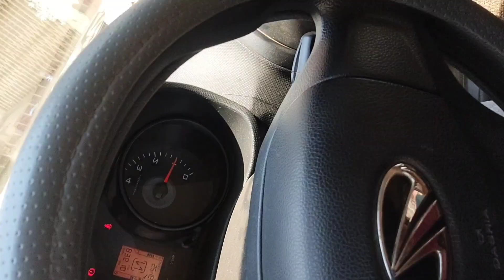Neet aspirants ka reaction dekhne layak hai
Neet aspirants ka reaction dekhne layak hai baster chhattisgarh jagdalpur Rohitdugga vlog narayanpur neetugexam2023 neet ug exam #2023

Rohit Dugga
From NARAYANPUR, NARAYANPUR, CHHATTISGARH, INDIAN